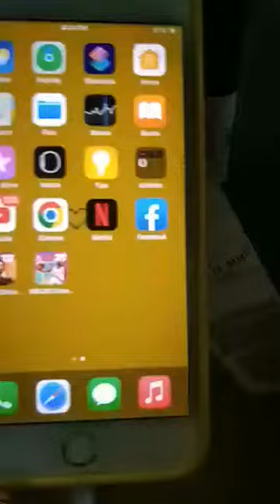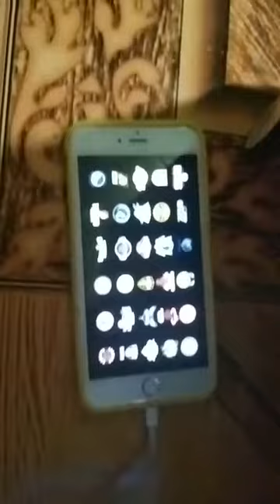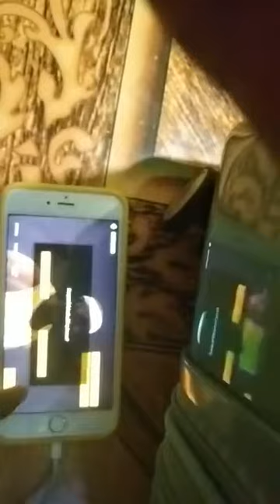NBA2k22 Arcade Edtion vs NBA2k21 Arcade Edition Comparison 🙂🙂🙂